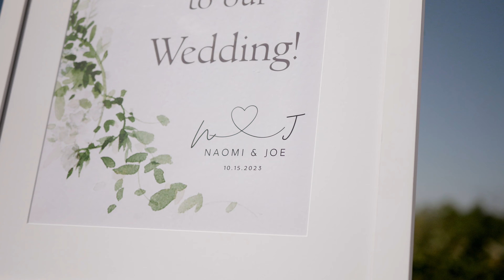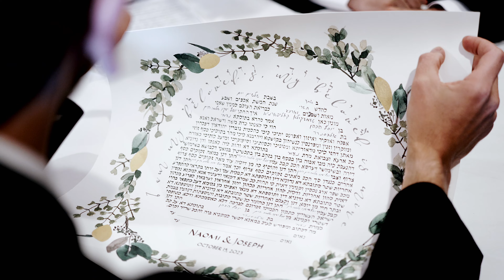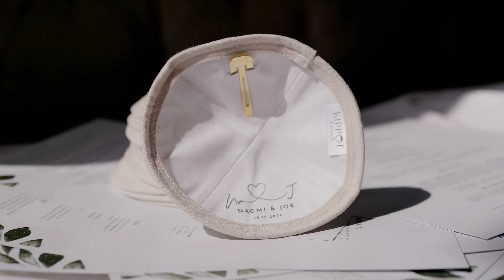Naomi & Joe: Romantic Wedding Highlights at Inn at Churon Winery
Step into the romantic world of Naomi and Joe's wedding day with our highlights video set at the breathtaking Inn at Churon Winery in Temecula. Experience the most memorable and joyous moments of their celebration, beautifully captured among the vineyards that paint a picturesque scene of love and unity.

🌟 Video Highlights:

Magical Moments at Inn at Churon Winery: Relive the highlights from Naomi and Joe’s ceremony and reception, where the vineyard’s ambiance added a touch of magic to their vows and festivities.
Captivating Scenery and Decor: Marvel at the stunning vineyard landscapes and tastefully elegant decor that set the stage for their unforgettable day.
💖 Why This Video Is a Must-Watch:

Discover the emotional peaks and charming details that made their wedding uniquely beautiful.
Draw inspiration from their creatively themed winery wedding, perfect for planning your own vineyard celebration.
Enjoy the heartfelt speeches, laughter, and dancing that highlighted their deep connection and festive spirit.
👉 Watch the highlights and fall in love with their story here: [Video Link]

🌐 Explore more breathtaking wedding films and expert photography at our
📸 Follow our latest projects and sneak peeks on Instagram: @sergeygreen
👍 Connect with our community for more wedding inspiration on Facebook: @sergeygreen
🐦 Get quick updates and tips on Twitter: @sergeygreen